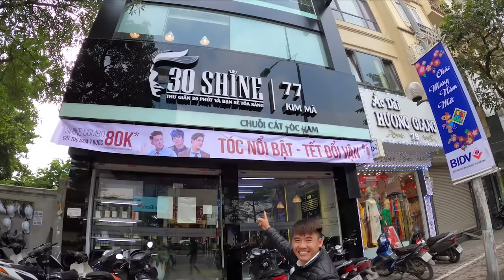Hưng Vlog - Dắt Người Yêu Có Bầu Của Thằng Khác Về Ra Mắt Mẹ Bà Tân Vlog Và Cái Kết